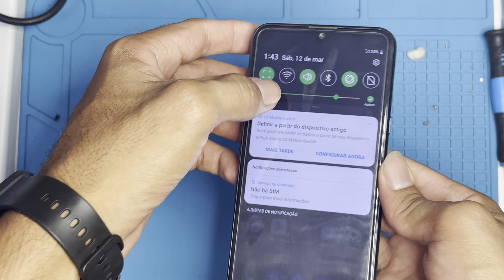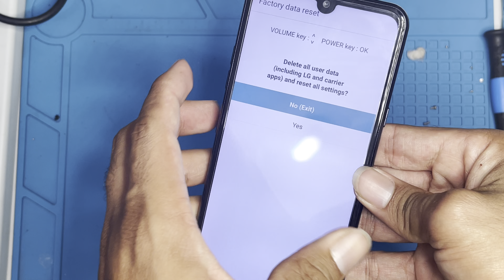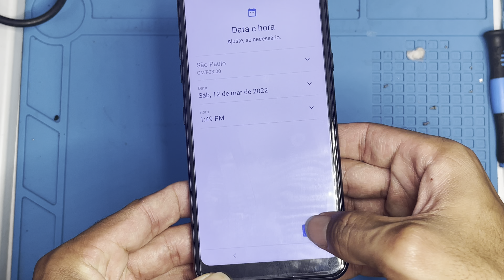Celular LG não abre app ajustes? Infelizmente ajustes parou! Resolvido LG K9, K12, K40, K50, K70 k22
.NOSSO CANAIS.

VEJA TAMBÉM:
CELULAR LG K52, K62, K22 NÃO LIGA, DESLIGOU E NAO LIGA MAIS? TENTE ISSO ANTES DE LEVAR NO TECNICO!

CELULAR LG K8+ NAO LIGA, DESLIGOU E NAO LIGA MAIS ? TENTE ISSO PRIMEIRO ANTES DE LEVAR NO TECNICO!

Tela do celular APAGA QUADO OUVIR UM ÁUDIO do WhatsApp? TELA APAGA NA LIGAÇÃO? RESULTADO! LINHA LG

CELULAR LG TRAVOU NA TELA FIRMWARE UPDATE? TENTE ISSO PRIMEIRO ANTES DE LEVAR NO TECNICO! SIMPLES

CELULAR LG K8+, K10, K40s TOUCH PAROU DE FUNCIONAR? TENTE ISSO PRIMEIRO! K50, K51s, K41s, K90, K12.

CELULAR LG NÃO LIGA, FICA SÓ PISCANDO O LED VERMELHO K50, K50s, k40s,K51s, K22, k71, k52+ RESOLVIDO!

CELULAR LG NAO LIGA, DESLIGOU  E NAO LIGA MAIS LG K11+, K12, K40s, K51s, K61s, K41s, K50s SIMPLES!